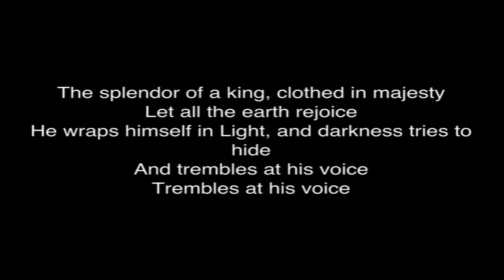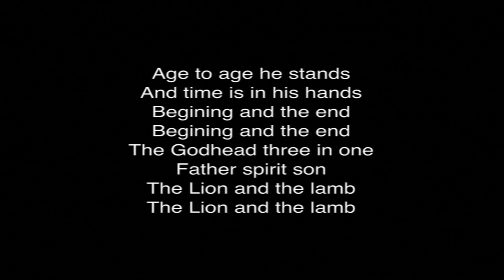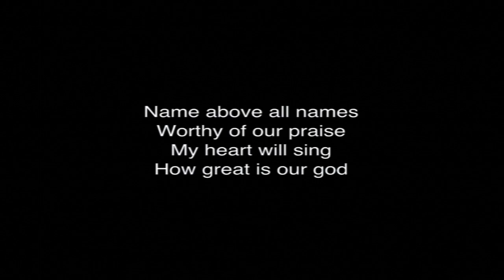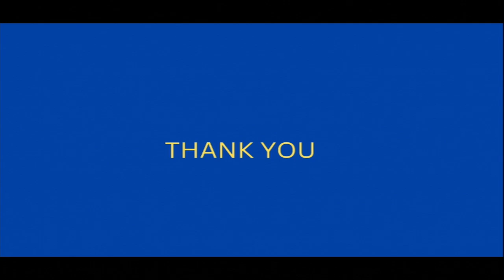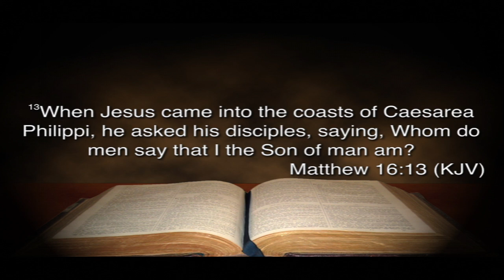"God Want to be Identified in You" Matthew 16:13 Morning Star 50 Year Relocation Celebration